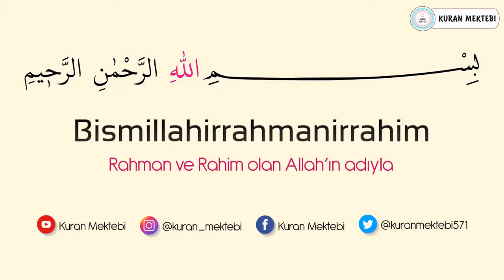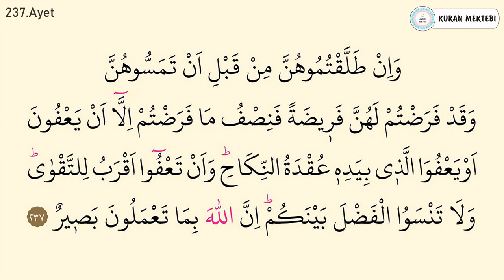Bakara suresi ezberle 10 tekrar 236-237 ayetler (Bakara suresi 37.sayfa ezberle)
Bakara suresi ezberle 10 tekrar Mishary Rashid al Afasy videomuzda, bakara suresi ezberlemek için hazırlanan, bakara suresi ezberleme 10 tekrar şeklinde oluşturulmuştur, bakara suresi her ayet 10 tekrarlıdır bu şekilde. bakara suresi 37.sayfa ezberle bölümündedir.

Memorize Surah al baqarah with 10 repetitions Mishary Rashid al Afasy. This video, which is prepared for memorizing the Surah al baqarah, learn surah al baqarah has been prepared in the form of memorizing the Surah al baqarah with 10 repetitions. memorize surah al baqarah page 37 videos. This is how you can memorize Surah al baqarah. Each verse of Surah al baqarah has 10 repetitions. . The second page memorization of Surah al baqarah is also in this section. Memorize the 37th page of Surah al baqarah 10 repetitions. surah al baqarah each verse repeated 10 times to help easy memorization. surah al baqarah full text arabic